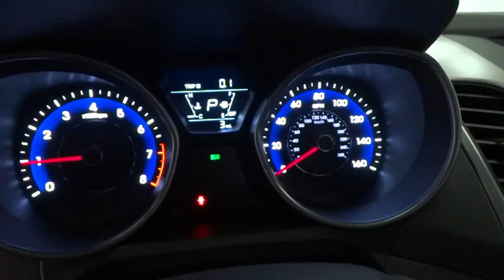2015 Hyundai Elantra Reno, Carson City, Northern Nevada, Sacramento, Roseville FH614074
2015 Hyundai Elantra